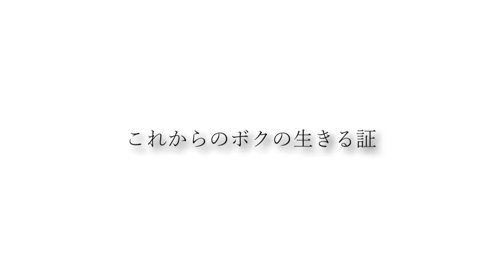青春の影「プラグレス」395hz